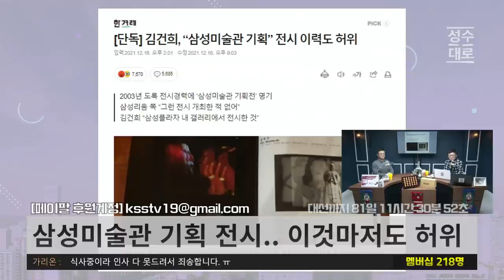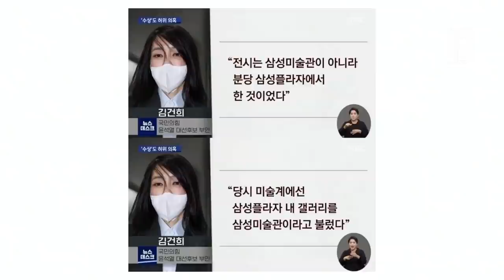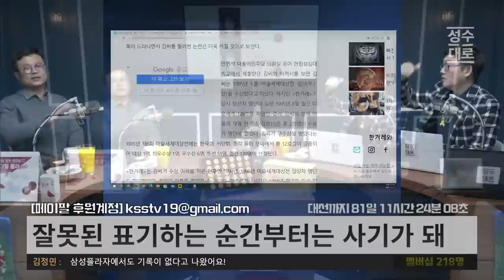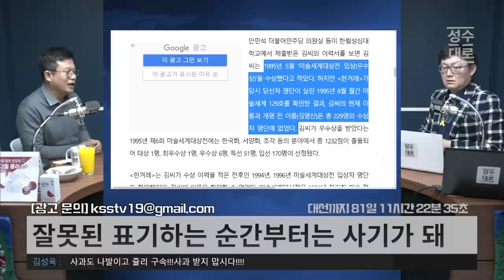프라자 갤러리 가지고 지금 거길 삼성미술관이라고 한 건희? | 김성수 장용진의 이슈따라잡기 (짤)